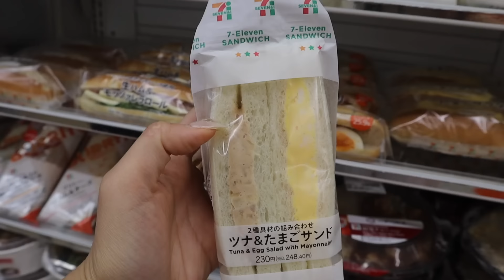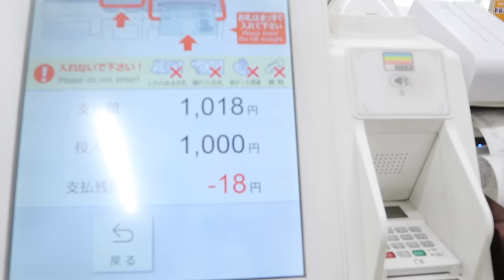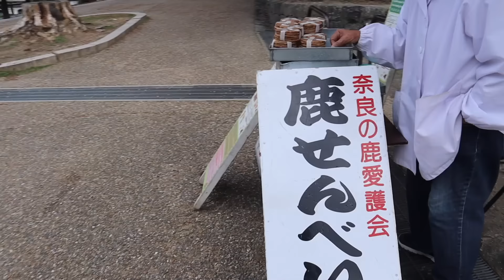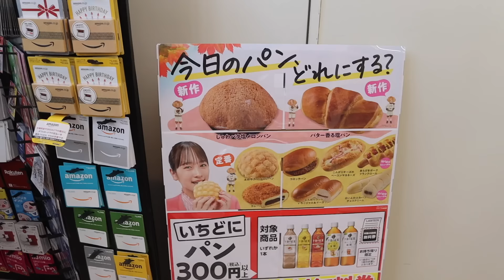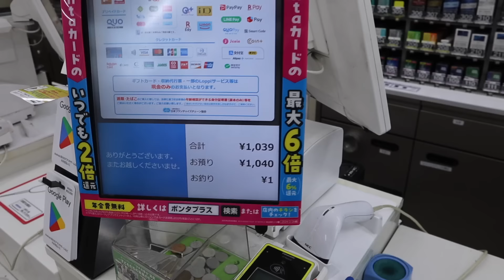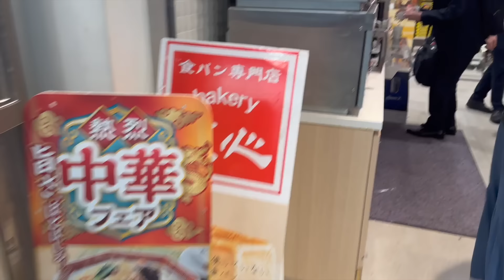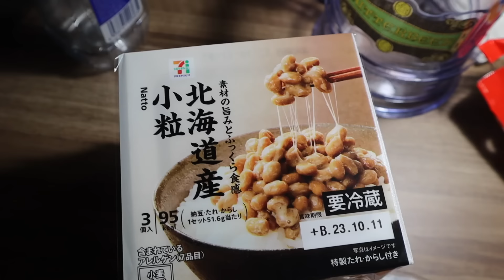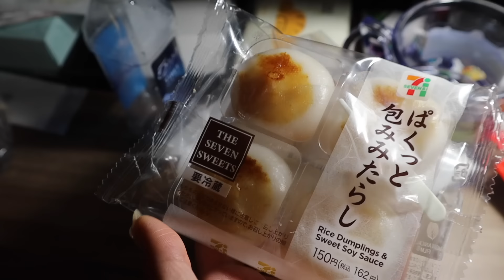ONLY EATING FOR 24 HOURS JAPANESE SUPERMARKET FOOD 🍱🇯🇵 |Comida preparada de supermercado en Japón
Amiguines, hicimos este reto de 24 horas comiendo solo comida preparada de supermercado Japonés, fuimos a 7-eleven, Lawson y Family mart.
En este día fuimos a visitar los venados en Nara.

MUSIC